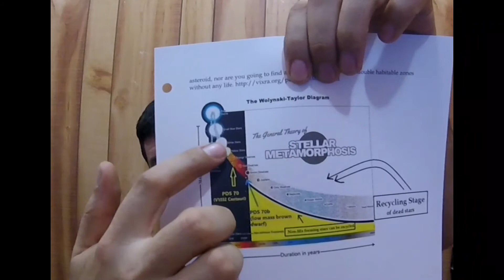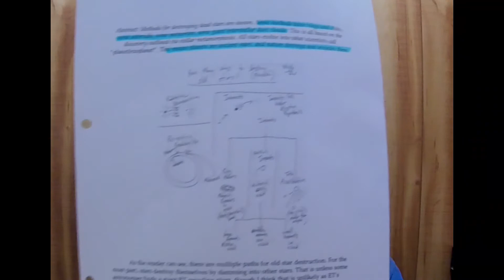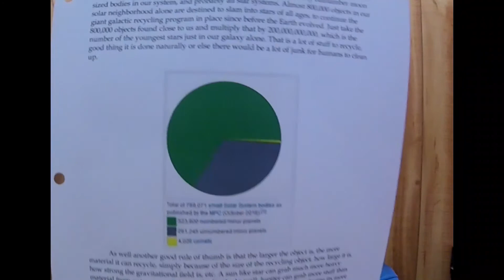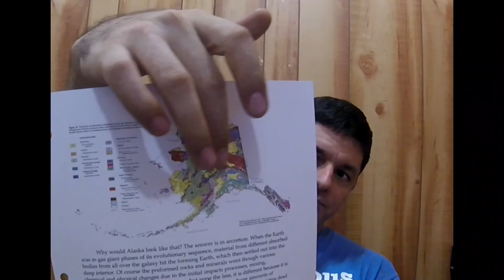How to Destroy and Recycle Dead Stars in Stellar Metamorphosis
Stars destroy and recycle themselves. No additional conjecture is really needed, it is plain and simple.